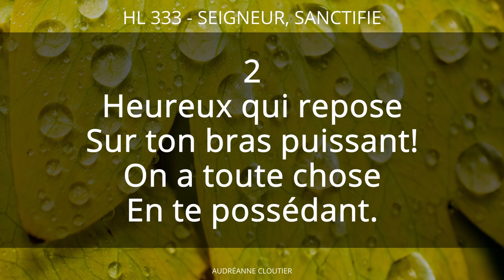333 - Seigneur, sanctifie | Hymnes et louanges | Audréanne Cloutier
Voici un hymne très court mais que j'aime particulièrement. Il est significatif pour notre vie de tous les jours!

Audréanne Cloutier

Abonnés : 800